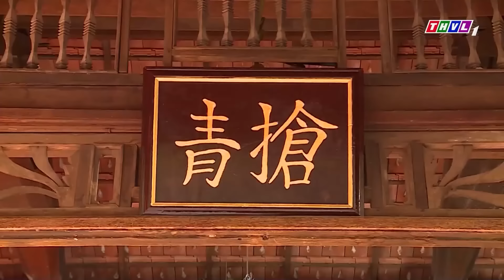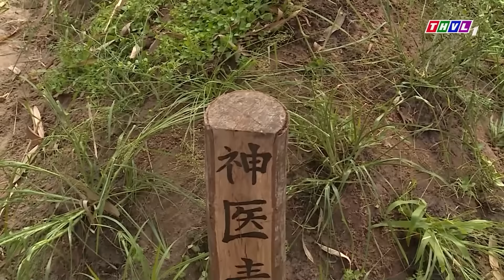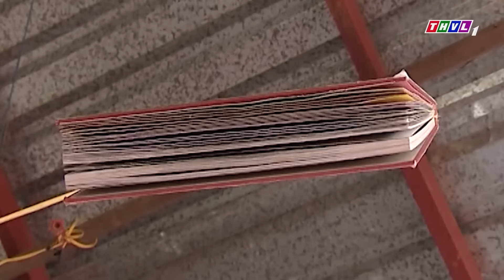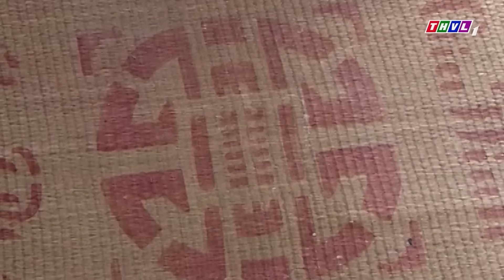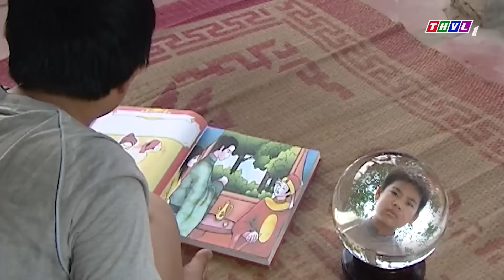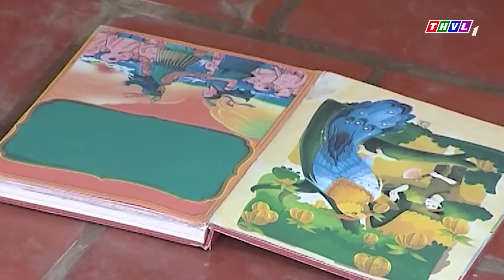CỔ TÍCH MỚI 2024 | ÂN OÁN VỚI RẮN | SỰ TÍCH VIỆT NAM HAY MỚI NHẤT 2024 | CỔ TÍCH VIỆT NAM 2024 THVL